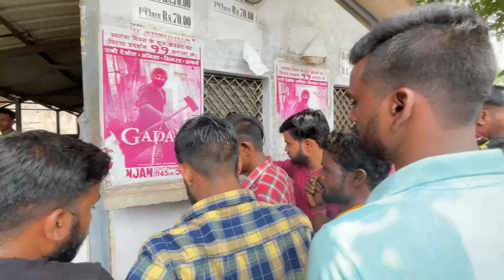Gadar 2 Movie dekh liya !! 15th August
15th August